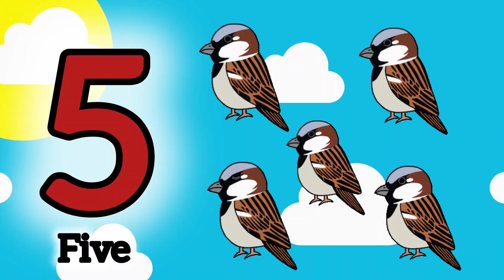Counting 1 to 10 for Kids | Learn Numbers with Fun | ایک سے دس تک گنتی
Let’s learn to count from *1 to 10* in a fun and simple way! This colorful and engaging video helps kids recognize numbers, count objects, and build early math skills. Perfect for toddlers, preschoolers, and beginners.

What’s included
• Numbers 1 to 10
• Bright visuals and fun animation
• Clear pronunciation for each number

🔢 Start your number learning journey today!